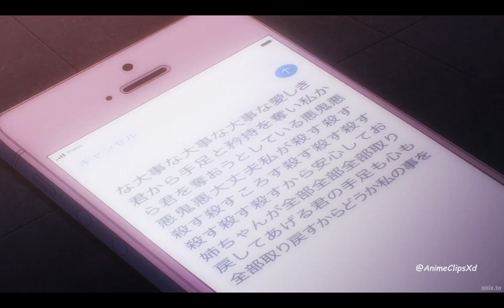It's True He Is Adorable, Right! Now You're Making Sense!! 😂💀 | Funny Anime Moments